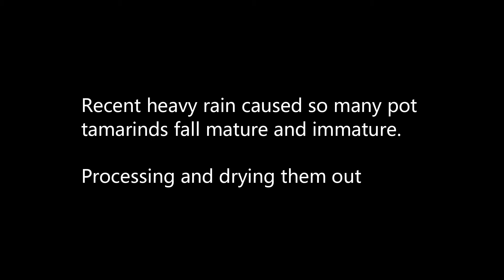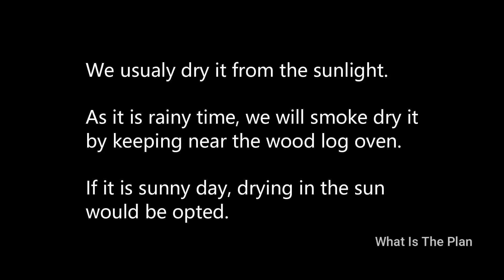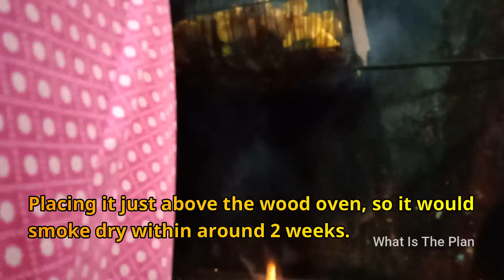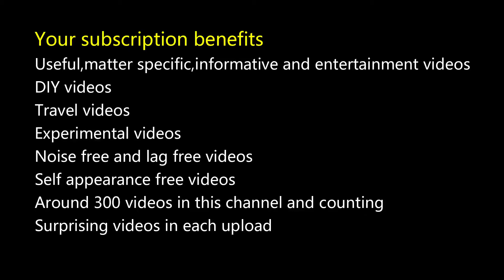Home grown pot tamarind Cleaning and processing